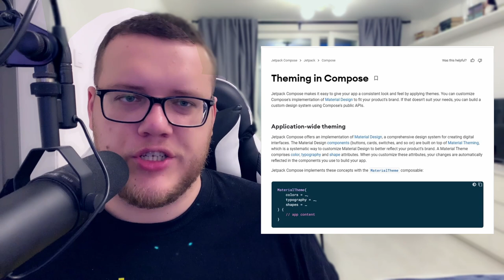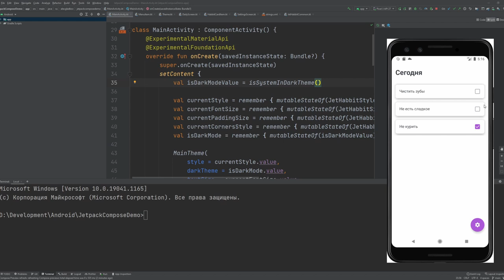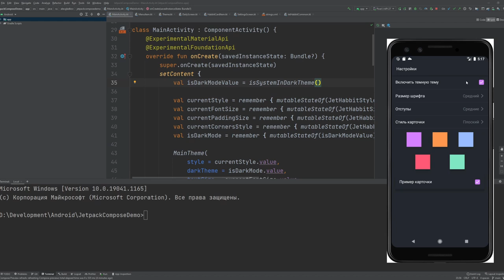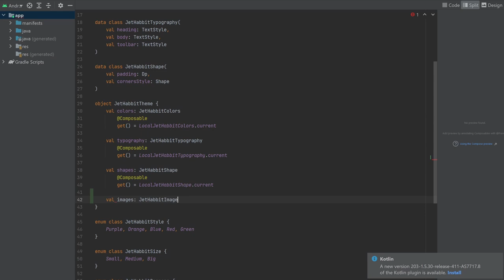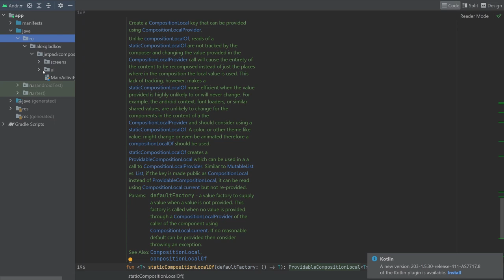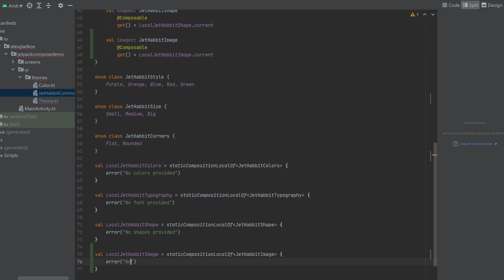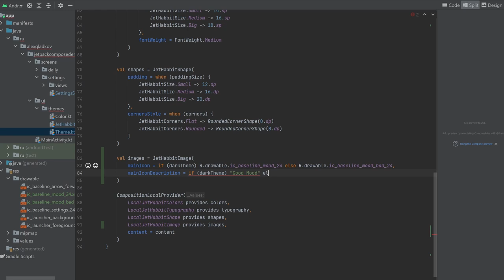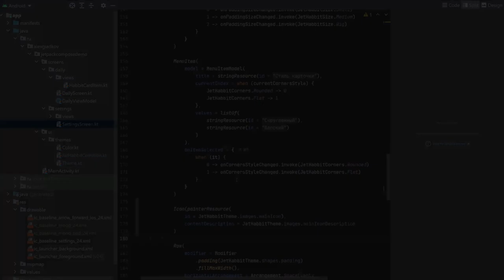Jetpack Compose. Основы. Темы и стили [Ru, Kotlin\Android]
Всем привет ) Продолжаем нашу серию, посвященную разбору Jetpack Compose. И сегодня будет видео, в котором мы разберем работу с темами в приложении. Как создать новую тему, как работать с Material темой, как настроить цвета, шрифты и другие элементы

Если видео вам было полезно, пожалуйста, поделитесь им с друзьями

Тайм-коды:
00:00 - Вступление
02:37 - Material Theme
07:22 - Приложение с демо стилей
09:11 - MainActivity
10:11- Цвета и палетки
14:37 - Composition Local
17:47 - MainTheme
20:06 - Создаем свой стиль
26:37 - Composable Preview
28:02 - Заключение

Стать Патроном канала и получить доступ к уникальному материалу